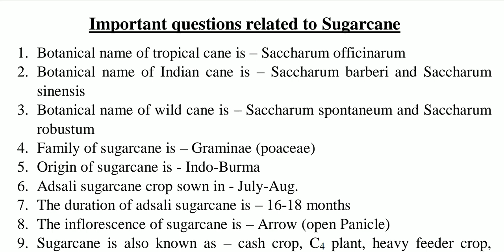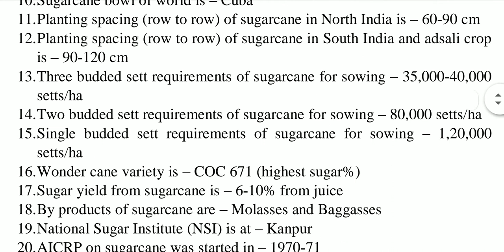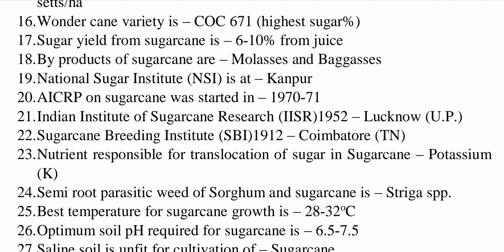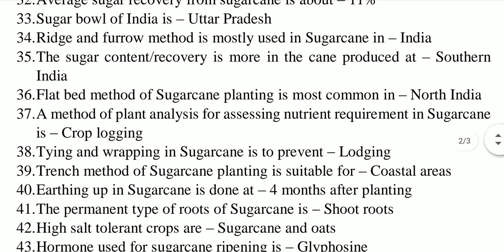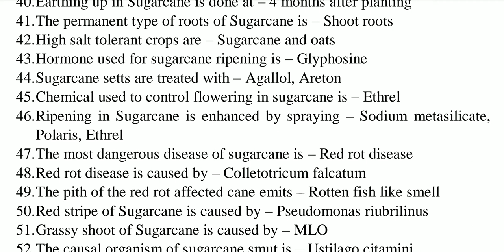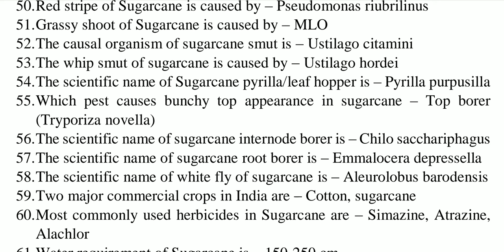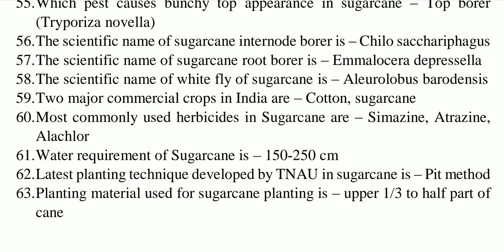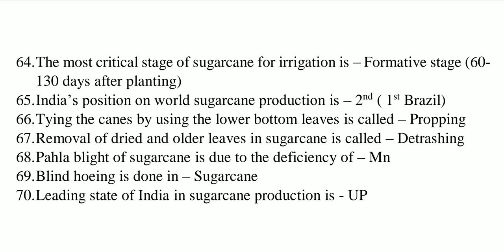Sugarcane cultivation | 70 important questions related to Sugarcane crop | Online agriculture class